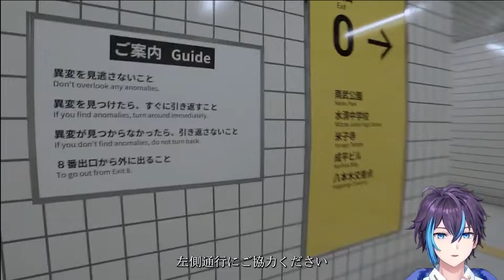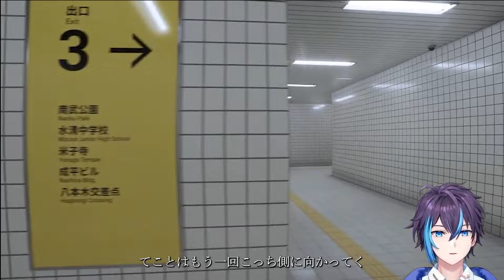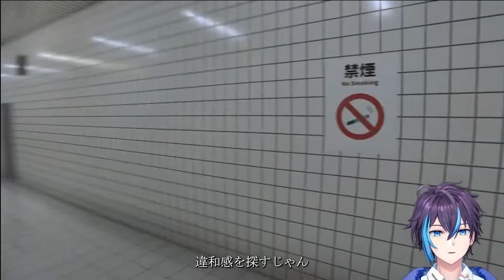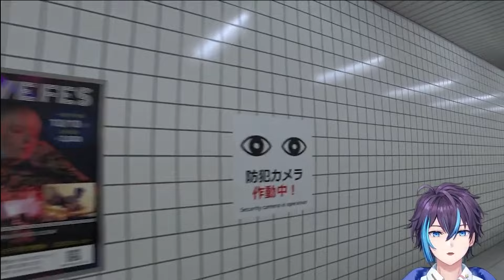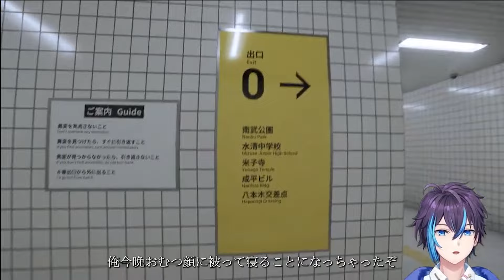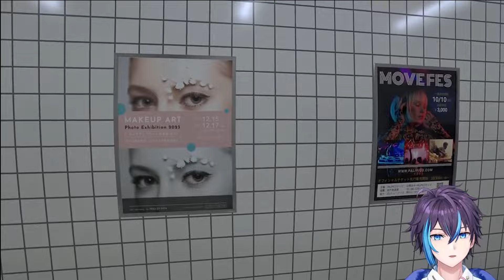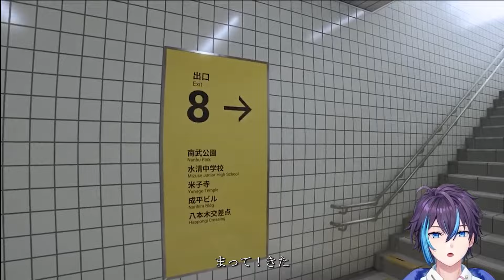無限ループする地下鉄から無事に出られるのか...！？【8番出口】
切り抜きです。
なんか自動で字幕つける機能あったからつけてみた

Liveメインで活動しています。
リアルタイムで交流できるので

■Welcome to Jey's streaming!■